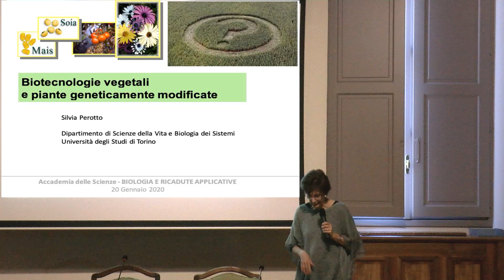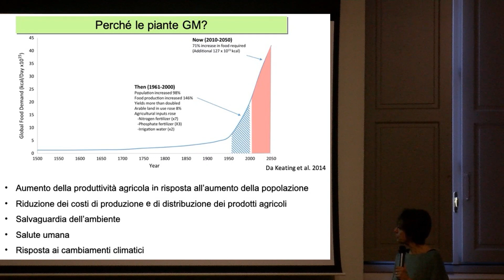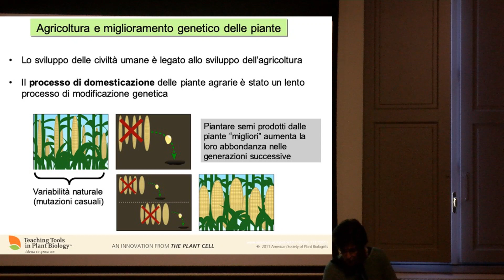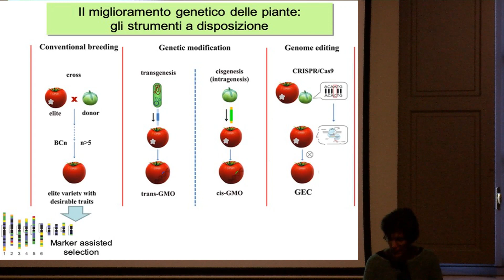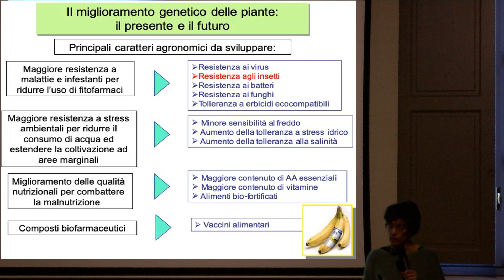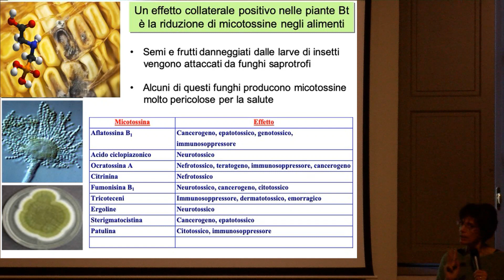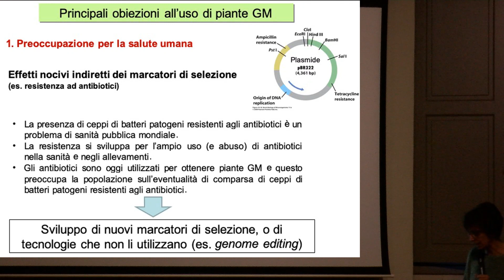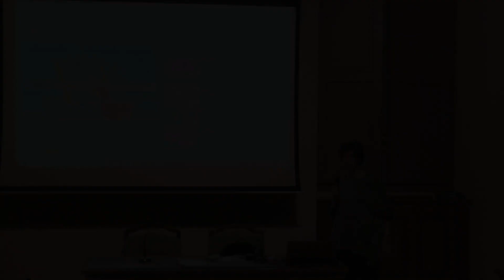Silvia Perotto, Biologie vegetali e piante geneticamente modificate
Nell’a.s. 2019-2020 l'Accademia delle Scienze, in collaborazione con la Fondazione I Lincei per la Scuola e il MIUR, ha organizzato un corso di aggiornamento destinato ai docenti di scuole secondarie di primo e secondo grado intitolato Biologia e ricadute applicative. Il 20 gennaio 2020 la prof. Silvia Perotto ha tenuto una lezione dal titolo Biologie vegetali e piante geneticamente modificate.